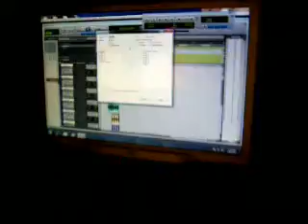BBRAZE TV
IN THE STUDEO